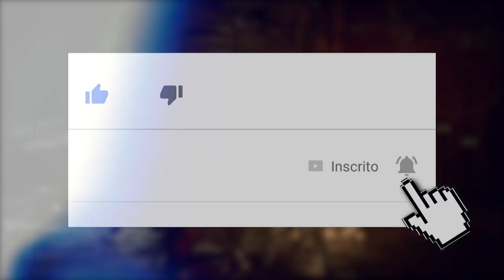MORTAL KOMBAT 11: NIGHTWOLF TERÁ NOVOS RECURSOS? VEREMOS FINALIZAÇÕES CLÁSSICAS?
Hoje comentamos sobre o teaser divulgado pelo Ed Boon a respeito do NightWolf no Mortal Kombat 11. Comentamos mais detalhadamente seu design, armas, inclusive uma nova para incrementar as mecânicas do personagem e comentamos sobre seus possíveis golpes.